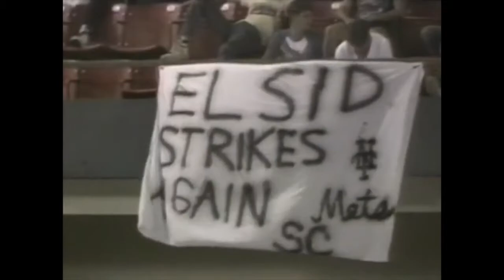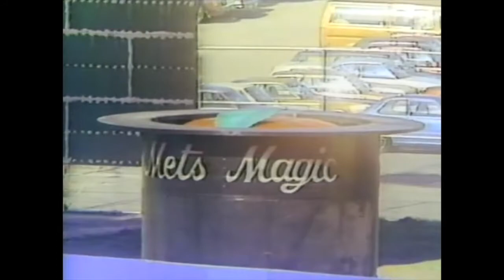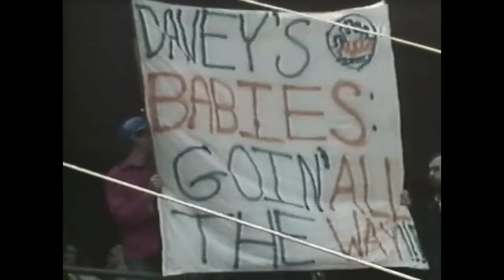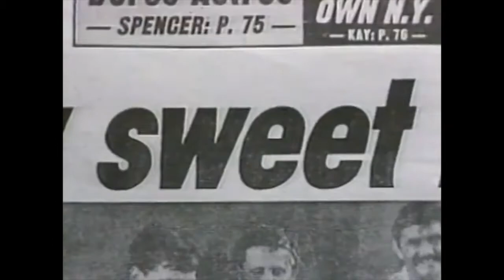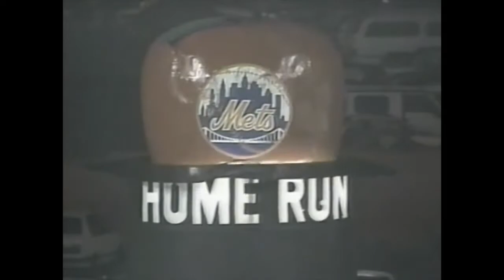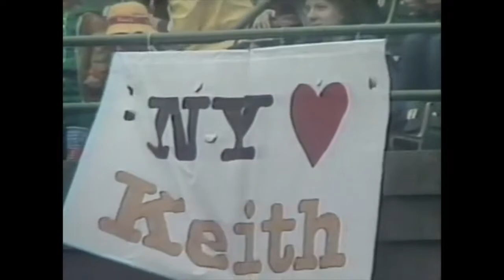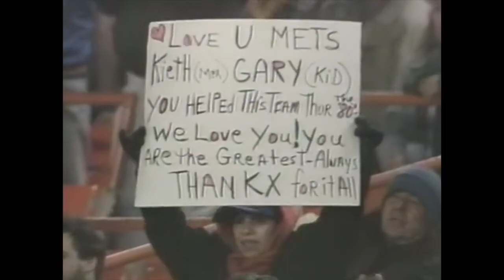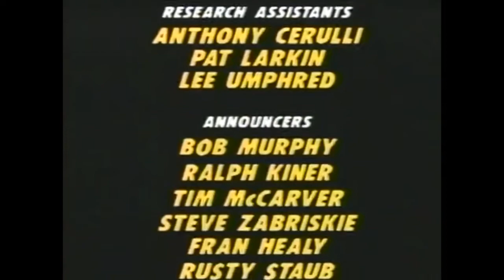1989 New York Mets: Heirs To A Legacy - Vintage VHS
Rare in its entirety, the 1989 New York Mets highlight film: Heirs to a Legacy. Featuring the beginning of the end of the Mets glorious late 80s dominance.

The content on this channel are to archive my personal collection of recordings. This channel is used for informational use only.

2nd channel:  @IB RETRO